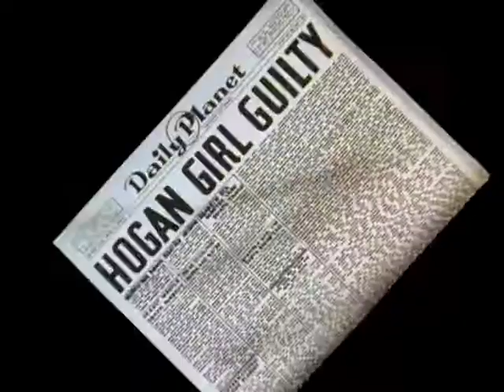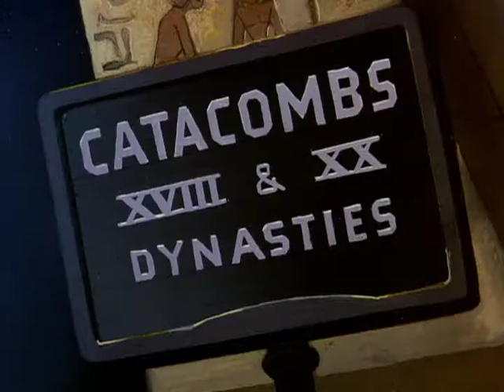Superman: The Mummy Strikes (1943)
The Mummy Strikes (1943) is the fourteenth of seventeen animated Technicolor short films based upon the DC Comics character of Superman. Produced by Famous Studios, the cartoon was originally released to theaters by Paramount Pictures on February 19, 1943.